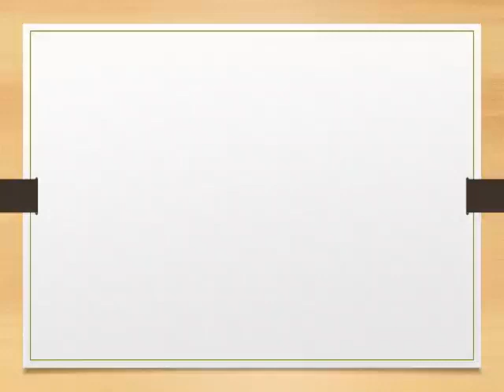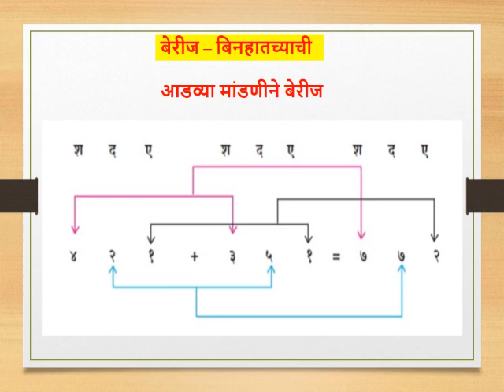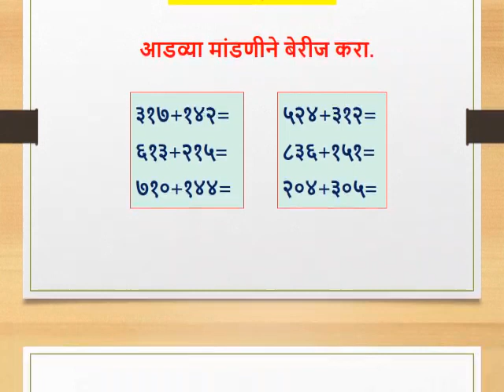इयत्ता तिसरी गणित बेरीज बिनहतच्याची - आडवी मांडणीने बेरीज